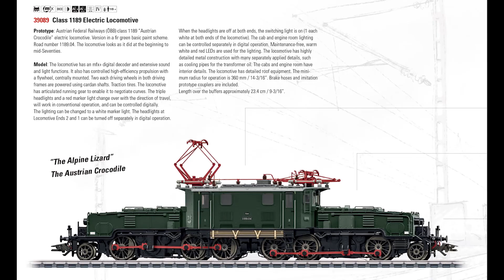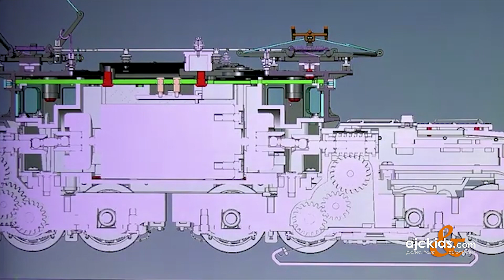Marklin Austrian Crocodile - Class 1189 Electric Locomotive Märklin 39089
A short clip made by Marklin TV showing a prototype of the new for 2021 Marklin Austrian Crocodile.

The model in the video is a hand built prototype. The actual locomotive will have the high level of detail which you are used to from Marklin.